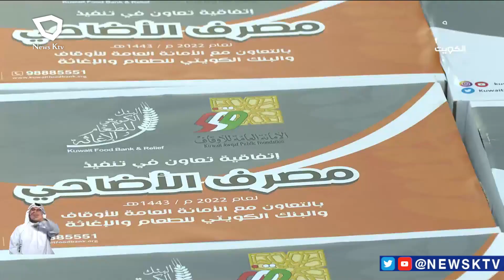البنك الكويتي للطعام والإغاثة يواصل توزيع الأضاحي على الأسر المتعففة